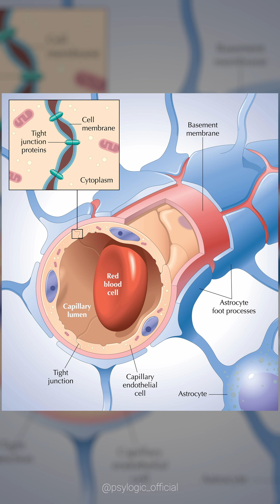The mice who never slept| Dr.Nitin Khajotia | Science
You can't have more than 24 hours in a day but you can always have more time by not sleeping and that's where this research comes in
Research Finds Little-Studied Brain Cells Could Be The Reason Of Staying Awake Without Cost To Cognition, Health

Psylogic - Life / Science based Topics
My Gear
Apple Pencil